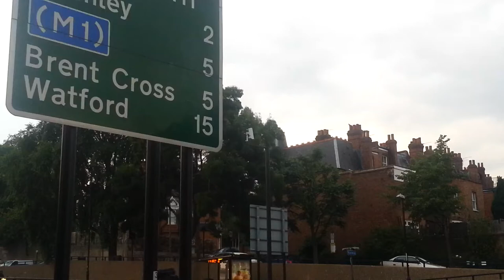TfL CCTV CAMERA has a little dance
Camera goes round a round